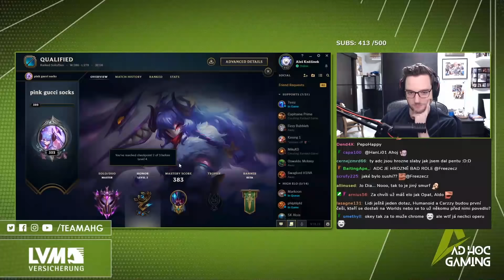Freeze | NEVŠIML SI ŽE SI DAL PENTU ! | SOLOQ